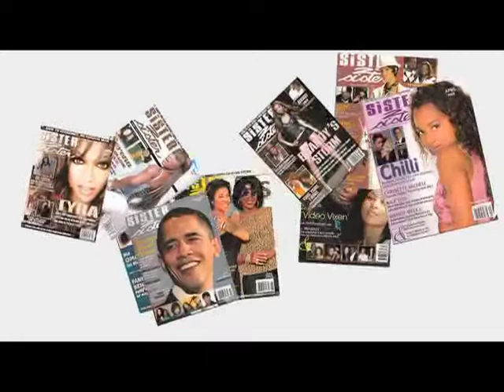S2S Magazine Founder and Publisher Jamie Foster Brown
Jamie Foster Brown, Publisher of S2S Magazine talks about the magazine's history, her career , the next generation and why some African-American magazines succeed or fail. .